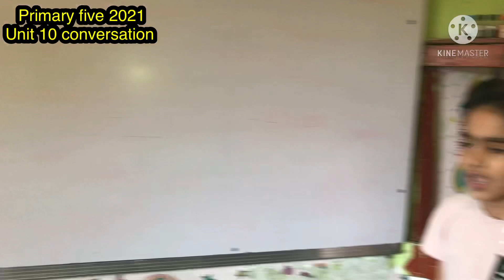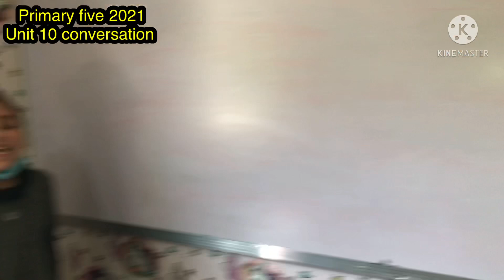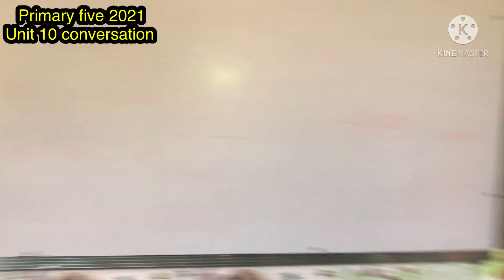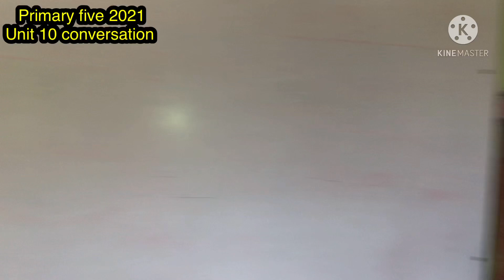🤔 لما أشوف طيارة ورق 🪁جميلة و عايز أعمل زيها ✅ أقول إيه بالإنجليزية🗽when I see a nice kite ! مفيد